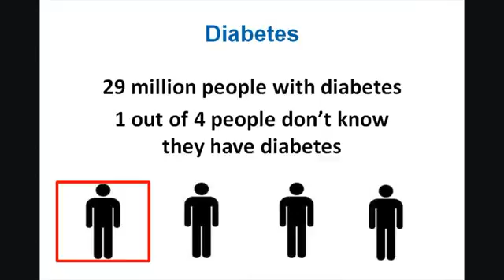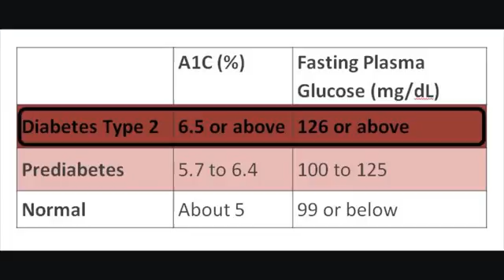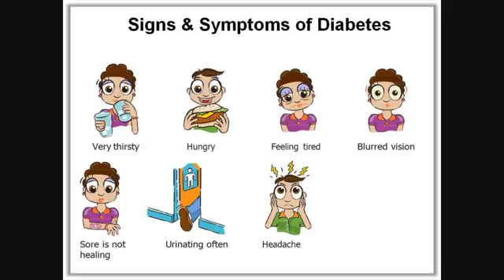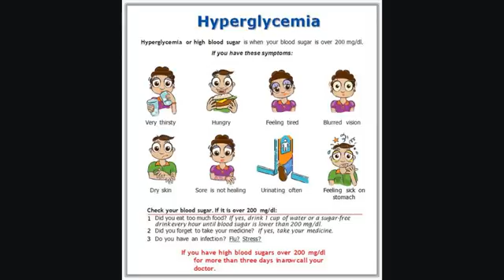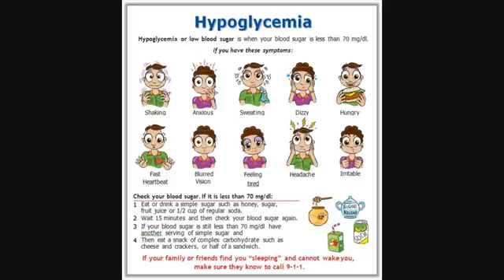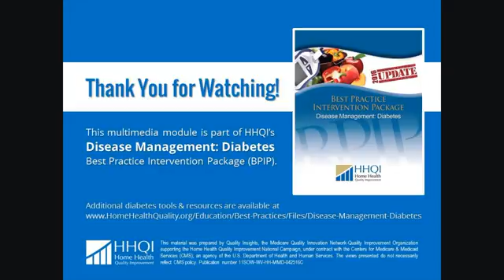Prediabetes and Signs & Symptoms of Diabetes Patient Module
This 10-minute multimedia module for patients provides information on how each are diagnosed, risk factors, and what can be done to prevent or delay diabetes. Signs and symptoms of diabetes, hyper/hypoglycemia are also discussed. Downloadable MP4, transcript, and supplemental tools available